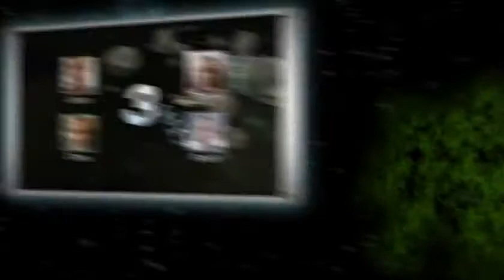StarFox 64 3D - Nintendo E3 2011 Press Conference Trailer